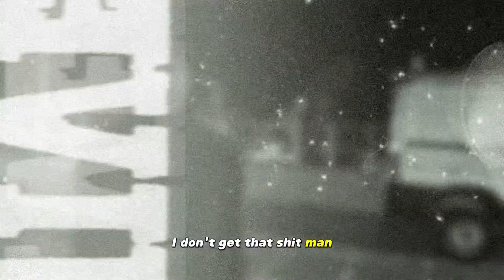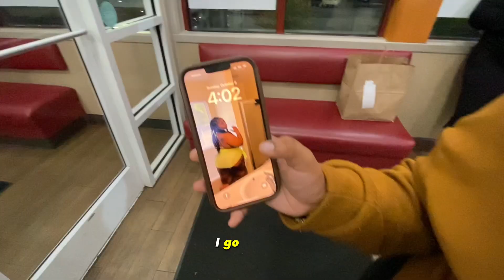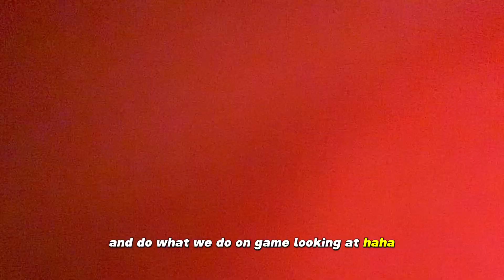Daytoday Episode 1 season 2 - big20 with trending layyy